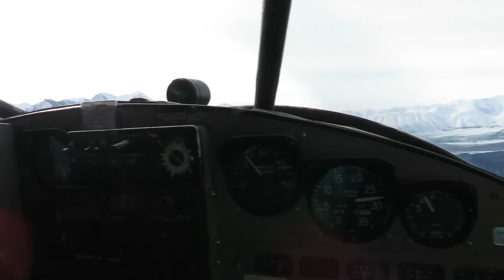Squirrel Camp 101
I recently spent 9 weeks living in an off-grid field camp (dubbed “Squirrel Camp”) in the Yukon, Canada, working on the Kluane Red Squirrel project with some pretty rad folks studying red squirrels, snowshoe hares, and lynx.  I made a video about my time there, featuring some views of the St. Elias mountain range and Mt. Logan, touch-rugby on the shore of Kluane Lake, Squirrel Camp itself, ice fields and glaciers, a trip to Haines, Alaska, dancing, and some Canadian critters (even though I was working on squirrels, apparently I didn’t take any videos of them, great job!).